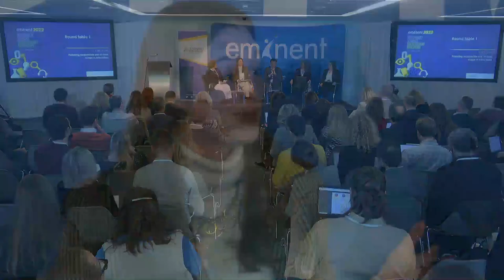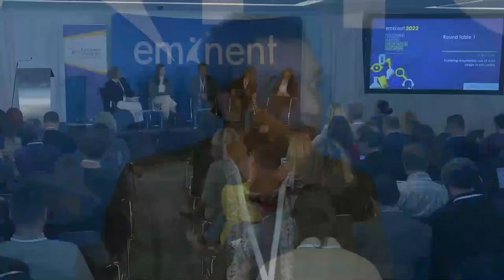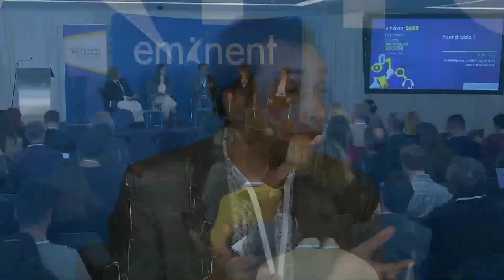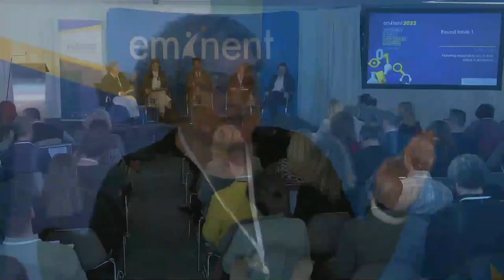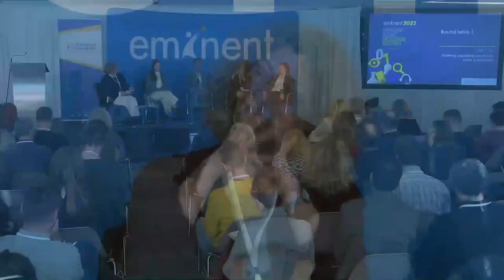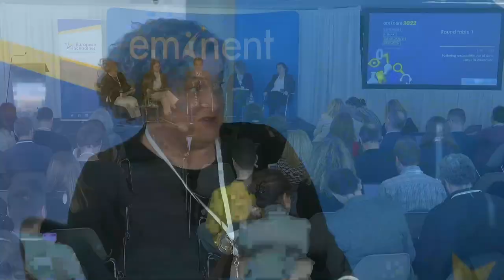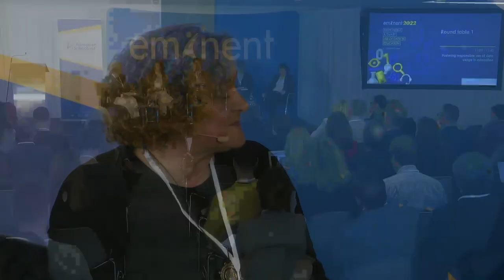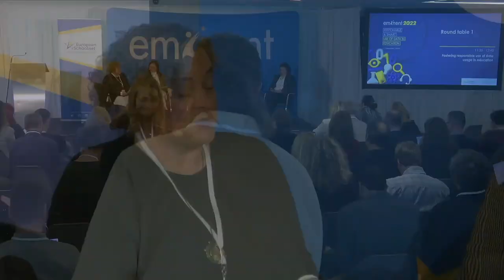Fostering responsible use of data usage in education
EMINENT (Experts Meeting in Education Networking) is the flagship annual conference of European Schoolnet. For the 2022 edition, high-level experts on digital education convened on 6-7 December in Dublin to discuss how to foster a responsible and smart use of data in education, in response to the increasing impact of datafication in the classroom.

During the first roundtable, experts from UNESCO, OECD, the European Commission and the Digital Futures Commission (DFC) stressed the importance of designing a global framework with clear guiding principles.

Speaking in this roundtable on responsible use of data in education are Juliette Norrmen-Smith, Stephane Vincent Lancrin, Prof. Sonia Livingstone and Maria Gkountouma.

To read more about the expert contributions and the main takeaways of the conference, visit our